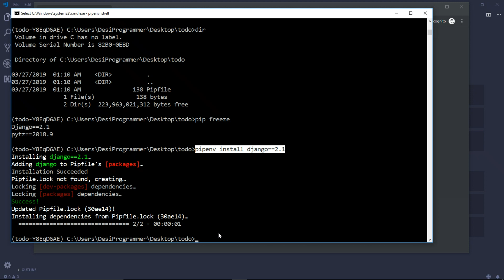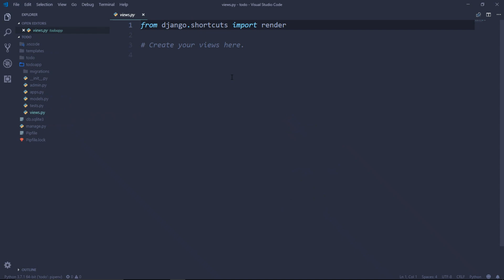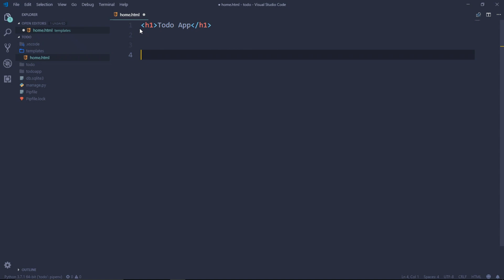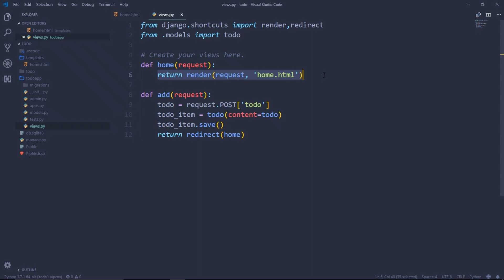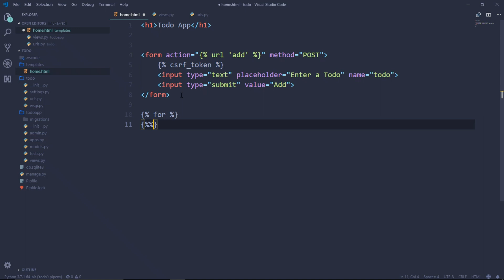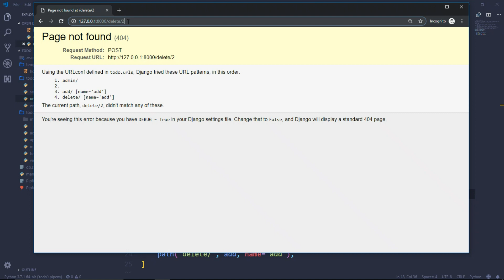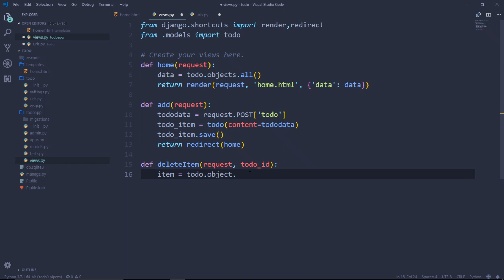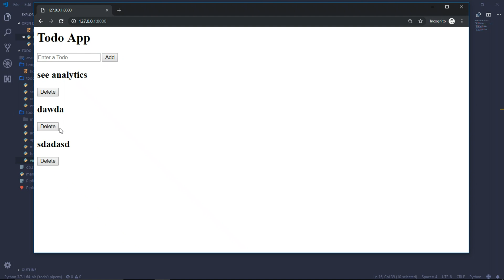Todo App In Django | Django Project In Hindi By Desi Programmer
Hey Youtube This Is Prince From Desi Programmer And This Is Another Video About Python Django Where We Are Going To

Django's